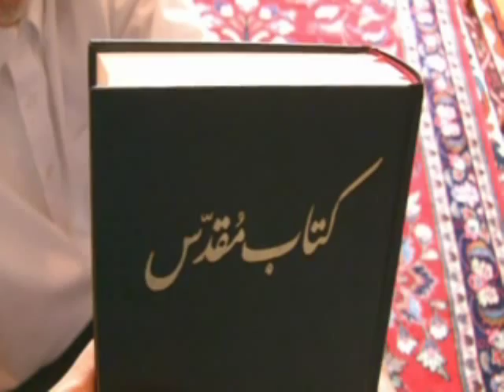Shahmirzadi srz شهميرزاد یها! خبری مهم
شاه ميرزادي  شاهميرزاد , استان سمنان. نزديک زبان مازندراني و گيلکي
Shahmirzadi [srz]  Shahmirzad, Semnan Province. Close to Mazanderani and Gilaki.